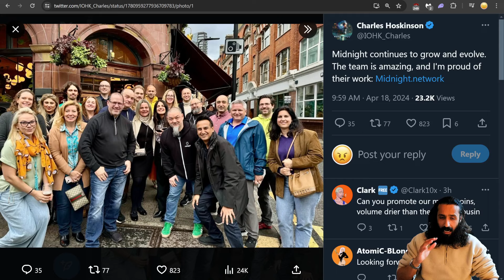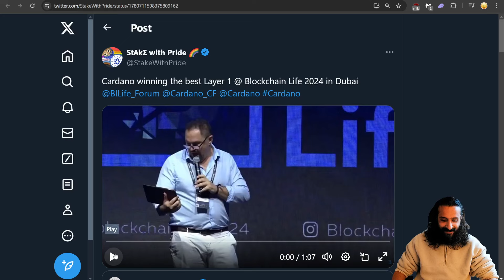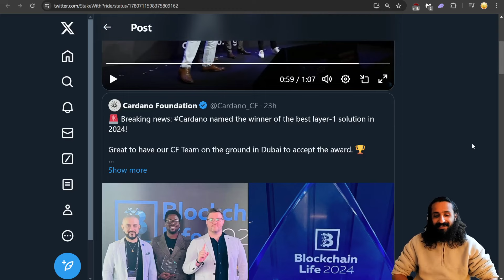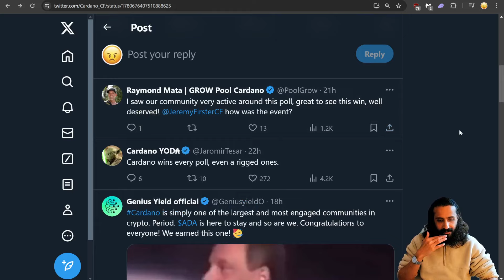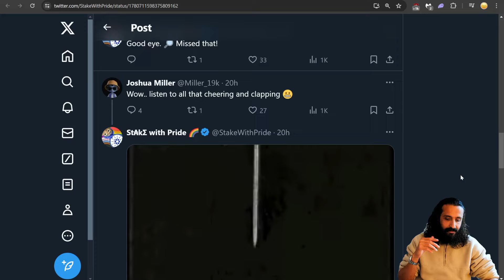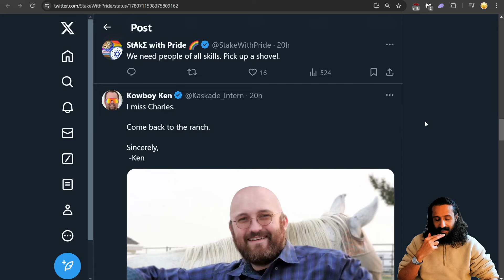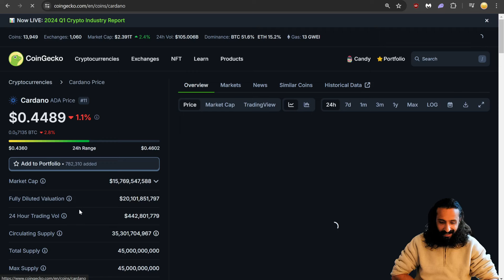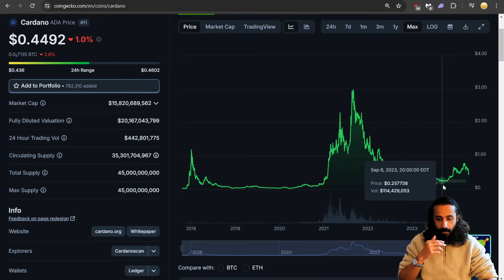Cardano WINS Best Layer-1 Award at Blockchain Life Dubai | Angry Crypto Reacts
Angry Crypto Show React / Review to Cardano ADA / $ADA winning best Layer 1 protocol at the web3 award show in Dubai!